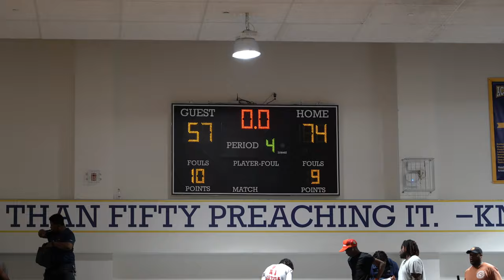ROWDY REBEL AND TEAM DYCKMAN, HAD THE PREGAME ENERGY FOR THE HOME CROWD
NIKE ✅ NY Vs NY  WEEK 3 GAME 2 GERSH Vs LINCOLN PARK

SPECIAL GUEST:
ROWDY REBEL

About PrimeFocus Photography LLC

Coming out of Jamaica New York, PrimeFocus Studio is a company that films basketball game Highlights in Brooklyn, Queens, The Bronx and Harlem. I recorded games in ProCity, Gersh, The Main Event, NY VS NY, Isaiah Whitehead Tournament, Lincoln Park, Rucker Park, Rose Classic and Many More.Follow the journey of these young athletes and see where their future holds